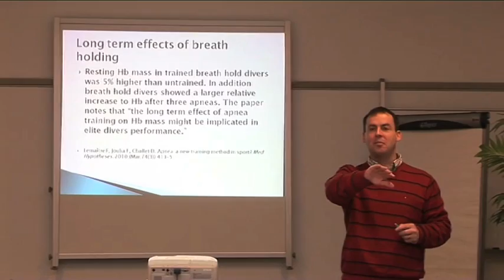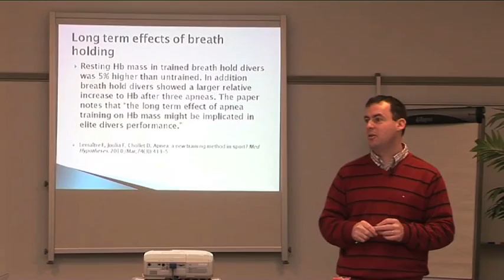The Oxygen Advantage program- Long term benefits from improved oxygen carrying capacity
The benefits of genuine and simulated high altitude (hypoxic) training have been studied in many different ways, and the results repeatedly show that long-term exposure to reduced oxygen concentration brings about advantageous changes for individuals looking to improve their physical performance.